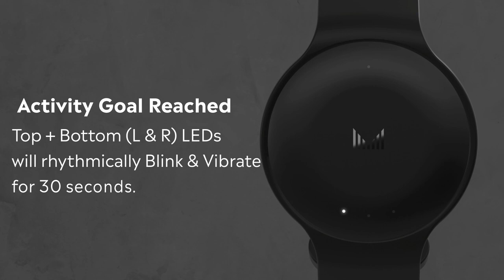Understanding Notifications on Muse Cue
Muse Cue - Your personal wellness band.

The cue gives you simple and distraction free alerts for all your important needs. Check the above video to understand the different LED patterns on your wrist .